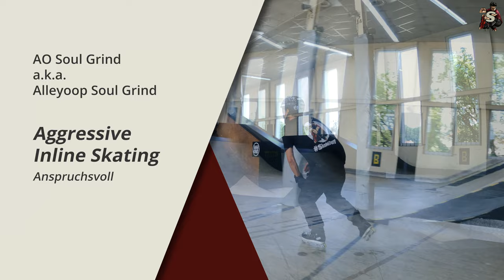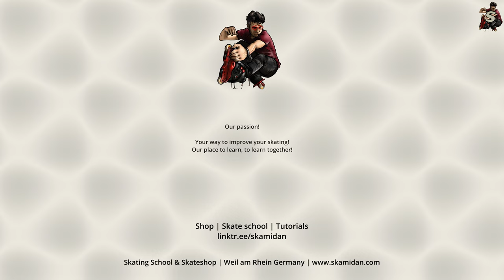AO Soul Grind a.k.a. Ally Oop Soul Grind | Trickclip | Anspruchsvoll | Aggressive Inline Skating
Wir von SkaMiDan möchten, dass jeder Skater/in oder alle, welche es werden möchten, es so leicht wie möglich haben.

Hierfür haben wir neben unseren ausführlichen und detaillierten Tutorials die unterschiedlichsten Tricklisten mit kurzen Trickclips erstellt.

In diesem Trick Clip sehen wir den Aggressive Inline Skating Trick namens "AO Soulgrind", bzw. "Ally Oop Soul Grind".
Dieser Trick gehört zu den Aggressive Inline Tricks des Schwierigkeitsgrad "Anspruchsvoll".

Mit Hilfe unserer Tricklisten haben alle die Möglichkeit, nicht nur die Namen der jeweiligen Techniken und Tricks zu lernen,
sondern diese auch mit Hilfe unserer Trick Clips und Tutorials nachzuahmen und bildlich zuzuordnen.

Unsere Tricklisten und Clips gibt es für die unterschiedlichsten Skate-Disziplinen, wie z.B. den Folgenden:

- Allgemeines Inline Skating
- Slalom Inline Skating
- Aggressive Inline Skating
- Roller Skating / Rollschuhlaufen
- und vielen mehr.

Und das Beste, alle unsere Tricklisten und darin enthaltenen Tricks, sind nach ihrem Schwierigkeitsgrad geordnet.

Skater:
► Jakob Esselmann a.k.a. Bl8der.jakob
► Marcel Kebekus a.k.a Blader Macl

Gefilmt von:
► SkaMiDan Team

Editiert von:
► SkaMiDan Team

Drehorte:
► Wicked Woods, Wuppertal, Nordrhein-Westfalen, Deutschland

Dir gefällt unser Content? Entscheide selbst, wie viel er Dir wert ist, und unterstütze uns:

Passende Tags und Stichworte für dieses Video:
► Videotitel: AO Soul Grind a.k.a. Ally Oop Soul Grind | Trickclip | Anspruchsvoll | Aggressive Inline Skating
► Allgemein: SkaMiDan Skateschule Skateshop Skate Shop Skating School Weil am Rhein Basel Lörrach Freiburg Inlineskates Inline Skating Inlineskaten Inliner laufen Inliner fahren Rollerskaten Rollerbladen Rollerblades Rollerskates Inlineskaten lernen Inliner laufen lernen Inliner fahren Skatetrainer Skate Intructor Skatelehrer Skate Guide Trainer Lehrer Verein
► Spezifisch: skamidan aggressive inline skating aggressive skating aggressive inline inline skating rollerblades skates trickliste skatepark tricks lernen trickclip trick clip grinden lernen Grinds lernen grinden lernen inliner grinds lernen aggressive skates inlineskates how to pipes quarter pipes half pipes advanced anspruchsvoll ally oop grinds ao alleyoop soulgrind soul grind soul grind lernen soul grind trick clips ao soul grind alleyoop soul grind ally oop soul